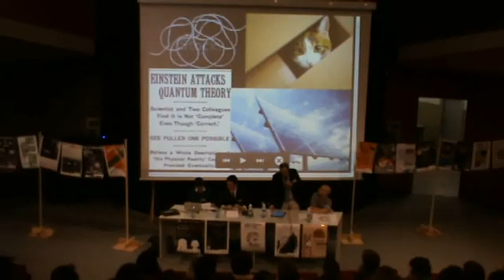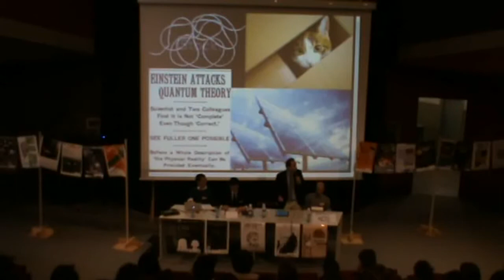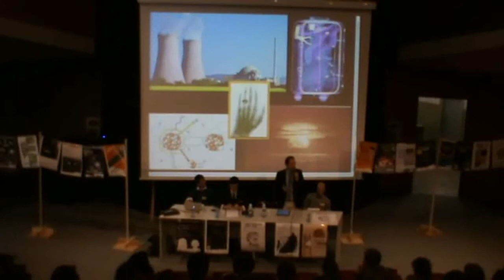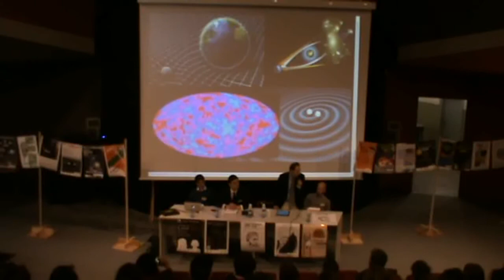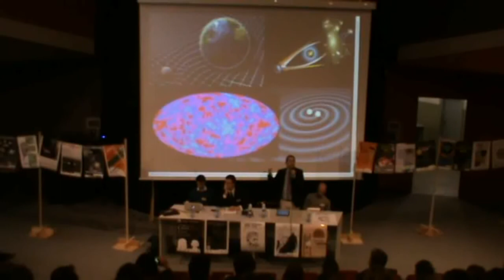Convegno Gabriele Marveggio 2017 - Momento iniziale - Marco Liscidini